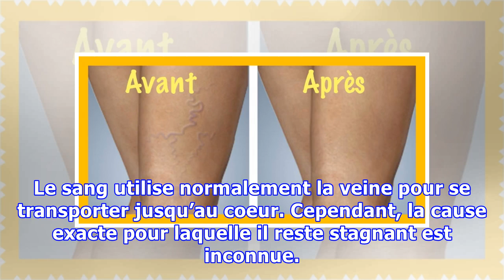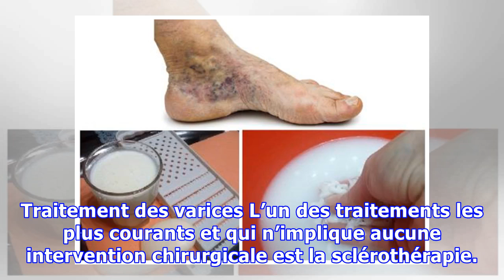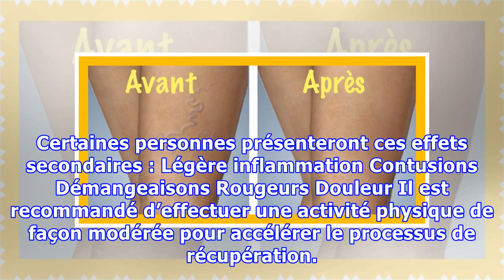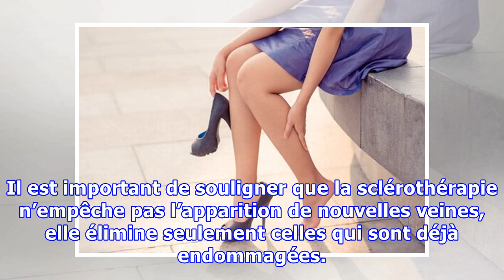Traitements contre les varices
Traitements contre les varices Les varices peuvent apparaitre à tout âge. Elles sont plus fréquentes à partir de 40 ans et chez les femmes, mais les hommes peuvent aussi en souffrir Il n’y a pas d’âge spécifique pour avoir des varices. Bien qu’elles soient plus récurrentes chez les femmes entre 40 et 50 ans, certains hommes en présentent également. Que sont les varices ? Les vaisseaux sanguins qui...